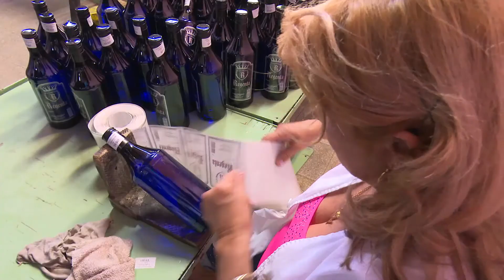Ronera Las Guásimas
La Ronera “ Las Guásimas” pertenece a la Unidad Empresarial de Base de Derivados Mayabeque. El vodka Regenta es su producto insigne.